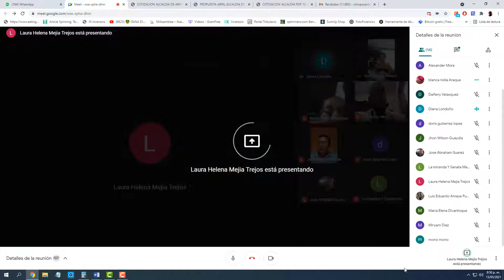ASAMBLEA GENERAL PARA RATIFICAR O REMOVER LA JUNTA DIRECTIVA DE LA ASOCOMUNAL 3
EN EL DIA DE AYER LA ASOCOMUNAL SE REUNIO PARA RATIFICAR O REMOVER DEL CARGO A LA JUNTA DIRECTIVA DE LA ASOCIACION,
PASADOS EL TIEMPO PARA EL QUORUN , NO SE LLEGO AL 50% MAS 1, POR LO TANTO LA ASAMBLEA DECIDIO CONVOCAR NUEVAMENTE Y POR ESCRITO A TODOS LOS SEÑORES AFILIADOS PRESIDENTES PARA EL DIA 20 DE MAYO A LAS 7 PM , PARA CONTINUAR CON ESTE PROCESO,  Y LAS INVITACIONES SE HARAN POR ESCRITO A CADA REPRESENTANTE LEGAL